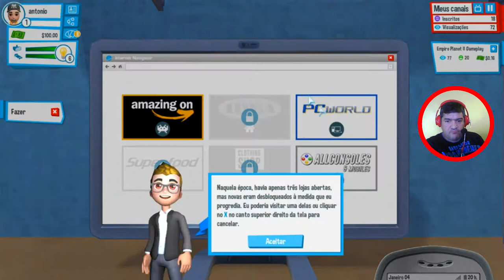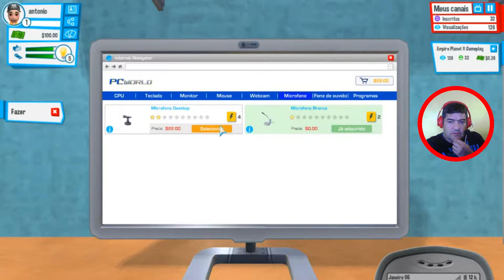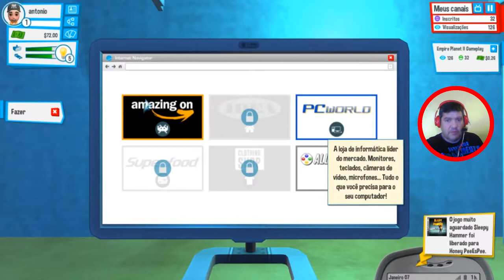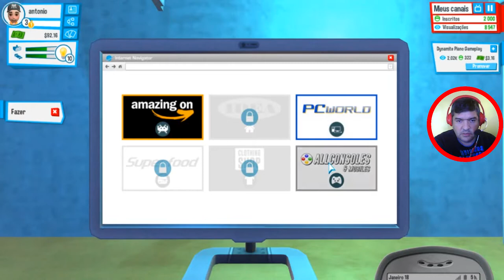youtuber live gameplay games fixes 1